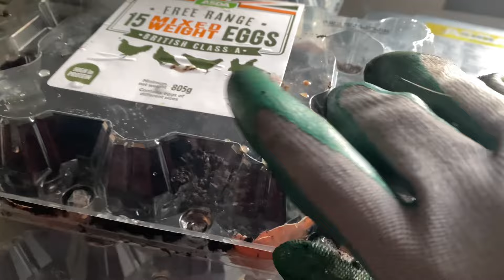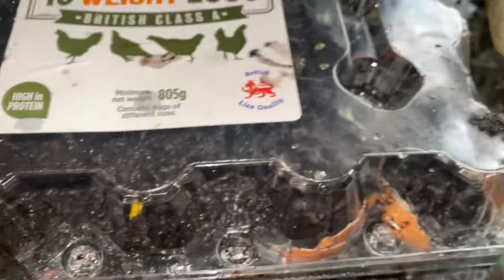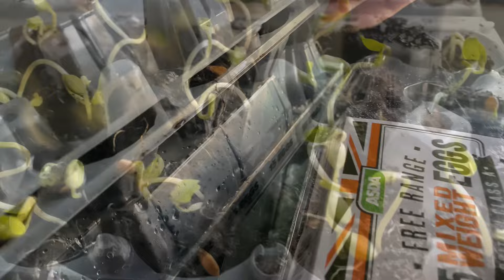How to use egg boxes as a mini greenhouse / ডিমের বক্সগুলো কিভাবে greenhouse হিসেবে ব্যবহার করা যায়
In this video I will show you how instead of throwing away your egg shell boxes, you can reuse them as mini greenhouses. If you want to do this then watch the whole video as there are some tips you won’t want to miss!